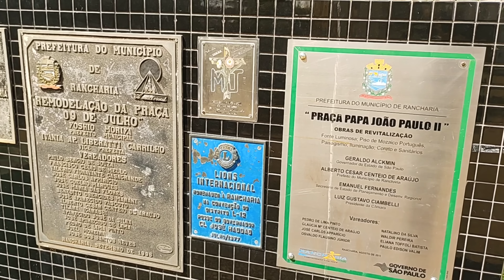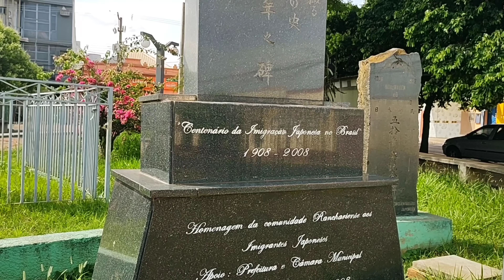Rancharia SP - Passeio da Rota 408 pela cidade de Rancharia - 9° Temp - Ep 03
O passeio da Rota 408 dessa vez é pela cidade de Rancharia.

Nos acompanhe também nas outras redes.

💕 Pedido carinhoso:
Cada dia as cidades ficam mais distantes da capital de São Paulo e o custo aumenta, precisamos de ajuda.

São Paulo é dividido em 11 Regiões Intermediárias:
1 - São Paulo;  ✔
2 - Campinas; ✔
3 - Sorocaba; ✔
4 - São José dos Campos; ✔
5 - Araraquara; ✔
6 - Bauru; ✔
7 - Marília; ✔
8 - Presidente Prudente; 💚 bola da vez
9 - Araçatuba;
10 - São José do Rio Preto;
11 - Ribeirão Preto.

Agora, estamos conhecendo a 8º Região Intermediária: Presidente Prudente com 55 cidades.
Essa região é composta por 4 Regiões Imediatas:
1 - Presidente Prudente; 💚 bola da vez
2 - Presidente Epitácio/Presidente Venceslau;
3 - Dracena;
4 - Adamantina/Lucélia;

Essa região imediata é composta por 28 cidades:
1 - Quatá; ✔
2 - João Ramalho; ✔
3 - Rancharia; 💚 bola da vez
4 - Iepê;
5 - Nantes;
6 - Narandiba;
7 - Estrela do Norte;
8 - Sandovalina;
9 - Teodoro Sampaio;
10 - Euclides da Cunha Paulista;
11 - Rosana;
12 - Mirante do Parapanema;
13 - Santo Anastácio;
14 - Ribeirão dos Índios;
15 - Emilianópolis;
16 - Santo Expedito;
17 - Alfredo Marcondes;
18 - Álvares Machado;
19 - Tarabai;
20 - Pirapozinho;
21 - Anhumas;
22 - Taciba;
23 - Regente Feijó;
24 - Indiana;
25 - Martinópolis;
26 - Caiabu;
27 - Presidente Prudente;
28 - Presidente Bernardes.

A 3º cidade que iremos apresentar dessa região imediata é: Rancharia SP.
Rancharia é a 384º cidade que conhecemos no Estado de São Paulo.
Vem conhecer a cidade de Rancharia SP.

Para ficar mais fácil de acompanhar as viagens aqui dentro da Nega nós separamos os passeios em temporadas e para cada temporada tem uma playlist.
Temporadas:
1º Grande São Paulo; ✔
2º  Campinas; ✔
3º Sorocaba; ✔
4º Santos (Litoral Sul); ✔
5º São José dos Campos e Litoral Norte; ✔
6º Araraquara; ✔
7º Bauru; ✔
8º Marília; ✔
9º Presidente Prudente; 💚 bola da vez
10º Araçatuba;
11º São José do Rio Preto;
12º Ribeirão Preto;
13º Capital de São Paulo.